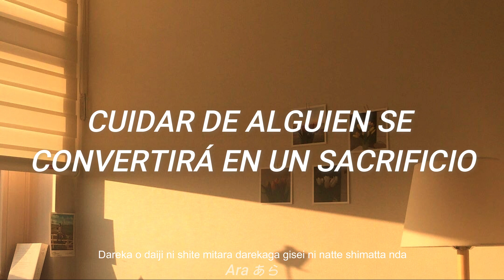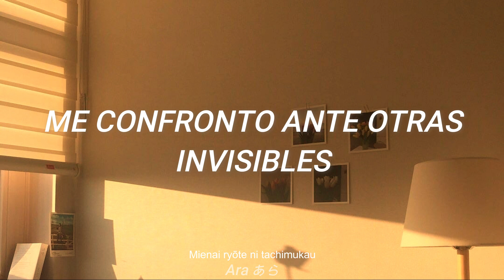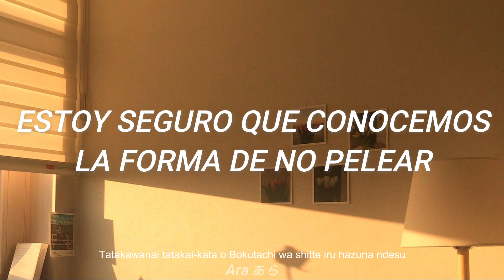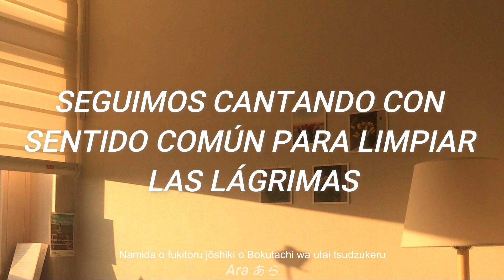FREDERIC - Hello Goodbye - Sub; Español - Lyrics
Otra canción de ésta increíble banda, me pareció muy interesante crear un sub. para ustedes.

Espero y sea de su agradado ¡Disfrutenlo!

Subimos contenido extra y aceptamos peticiones

Ara あら